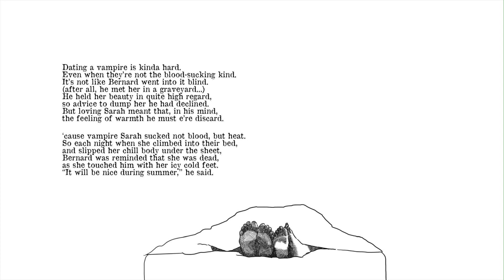It will be great during the summertime though